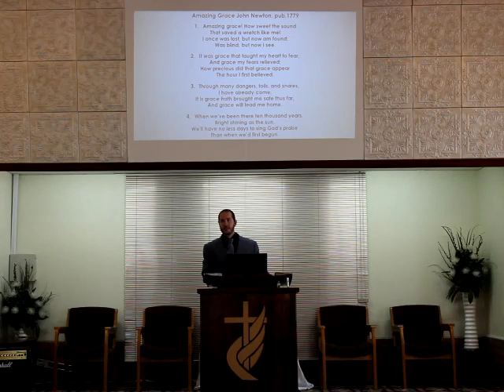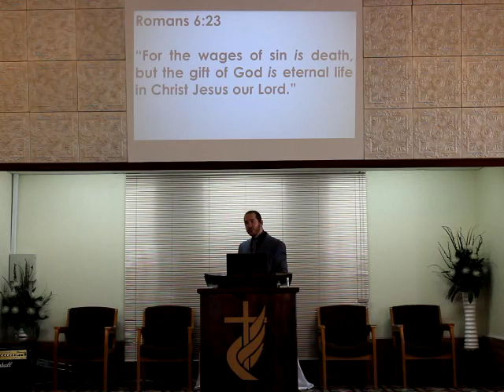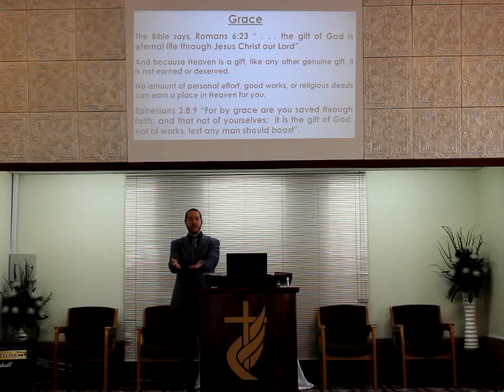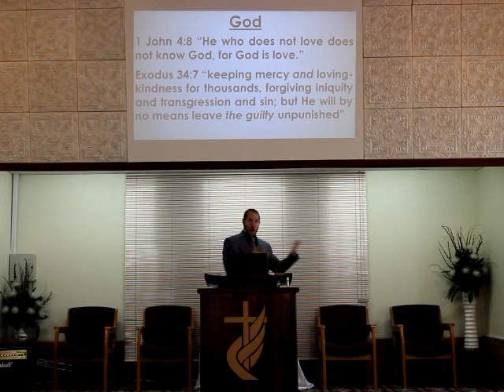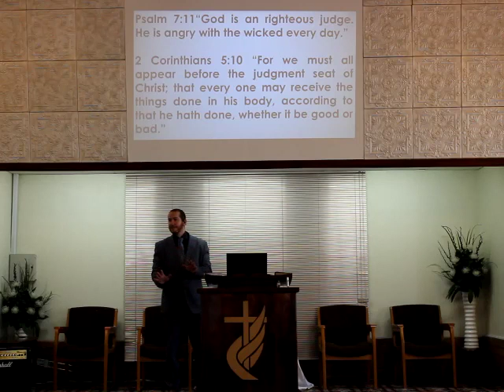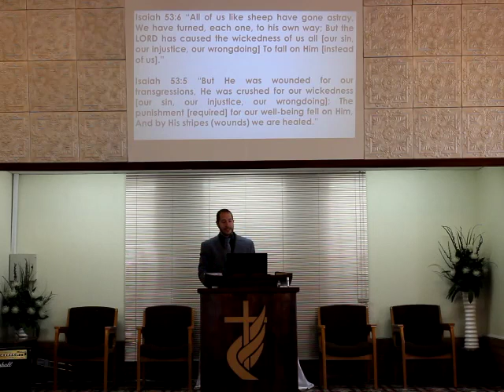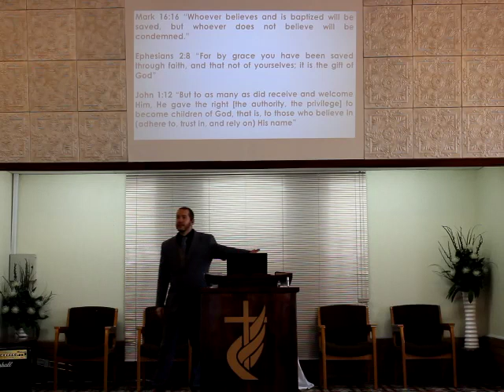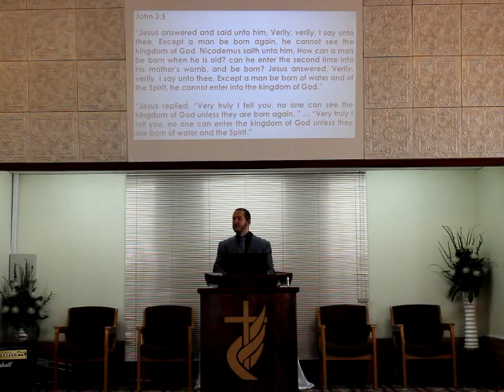'The Gospel'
Victory Church Primrose
Members in Christ Church